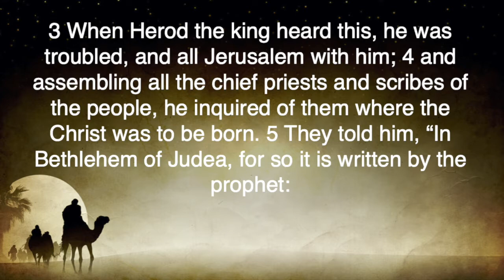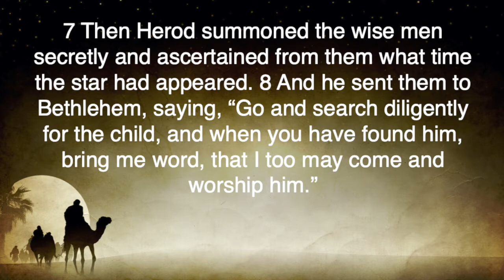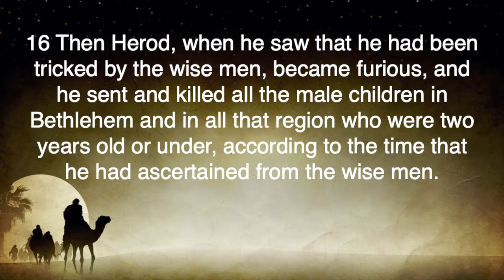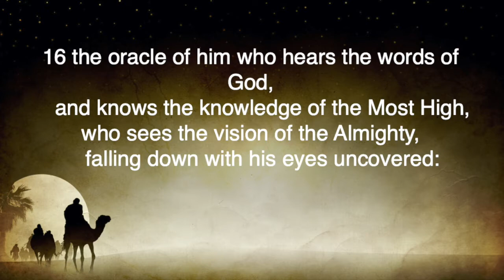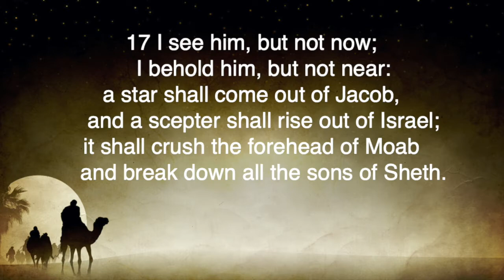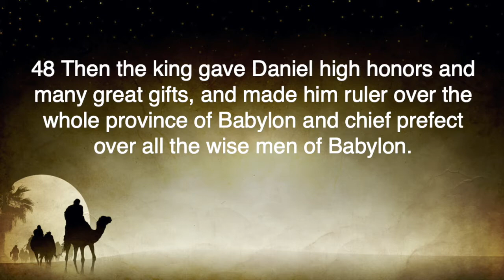Wise Men (December 20th)